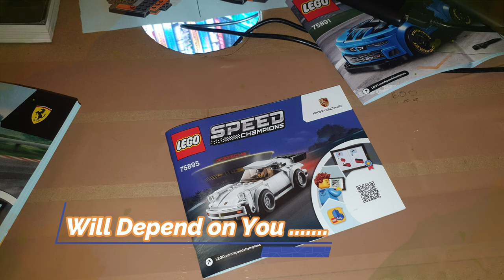Lego Mclaren Senna Stop Motion Movie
Lockdoon Production
Hope you enjoy my Stop Motion Build of the Lego McLaren Senna.